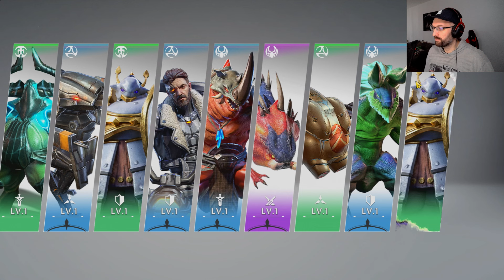Vazaris Summons (Insane Pulls) [Eternal Evolution] Limited Summons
Save 25% on Every EE Purchase with this.